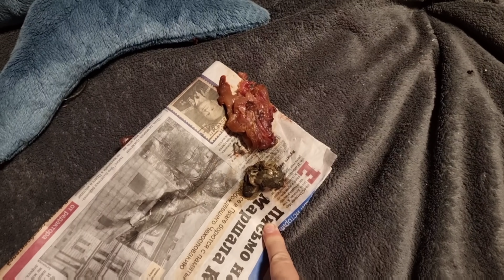Сова Ёль встречает нас из деревни. Сплюшки не рады возвращению совёнка Лучика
Когда я говорю, что Ёль успела всё прибрать к нашему приезду, я не шучу. Я видела через камеры наблюдения, как она свою подушку-сову кувыркала туда-сюда и таскала везде коврики и газетки.
Совёнок Лучик, как только выбрался из коробки, сразу же отправился пугать совок сплюшек. Они очень расстроились, что Лучик вернулся.